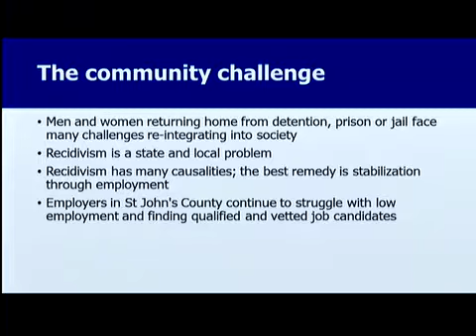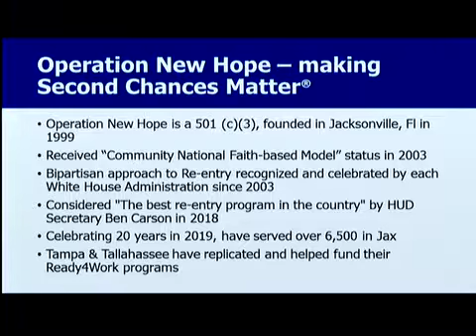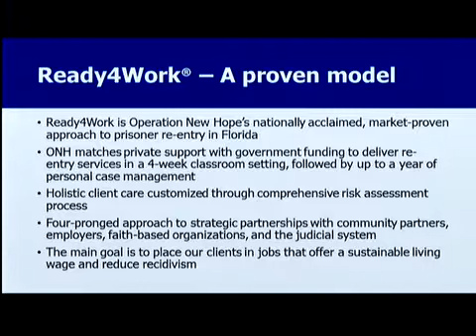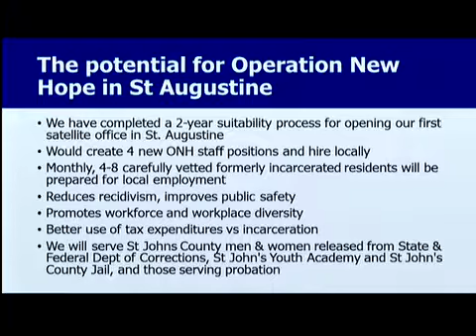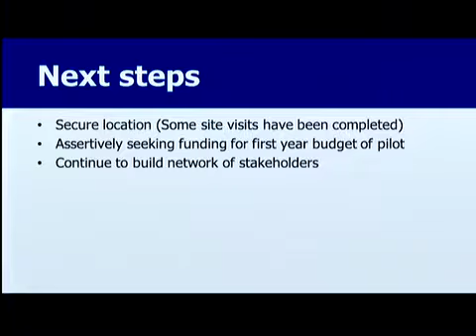A New Hope for St Augustine?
Check out this recording of the City of St Augustine Commissioners' meeting presentation by Compassionate St. Augustine & Operation New Hope about bringing the nationally-acclaimed, market proven Ready4Work re-entry program to the great city of St Augustine!